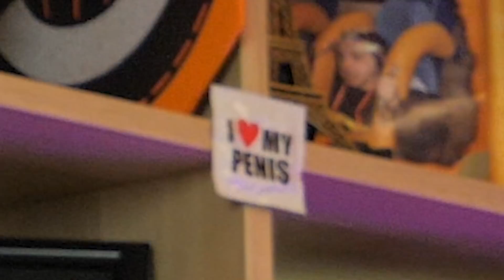FACE, Kizaru, ATL и Feduk рекламируют АЗИНО ТРИ ТОПОРА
Что было бы, если бы популярные рэперы переделали рекламу азино три топора (азино777) от Ак47 (Ak-47) на свой мотив?
Мы использовали треки таких артистов как Feduk (Федук)  - Розовое Вино (feat. Элджей), ATL - Марабу, Face (Фейс) - Baby, Jubilee - Спасибо, Kizaru (Кизару) - Если бы я был тобой и стиль Obe 1 Kanobe.

Адрес для Ваших Писем: 191036, Санкт-Петербург, Невский пр. 87/2, абонентский ящик №132